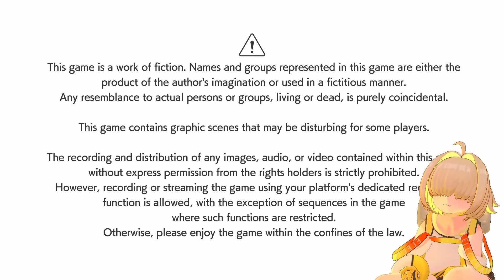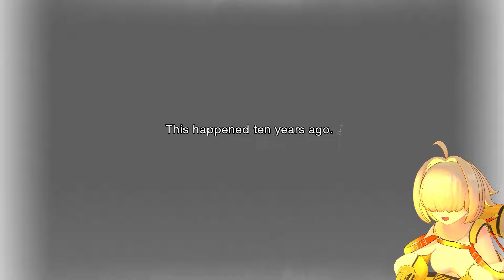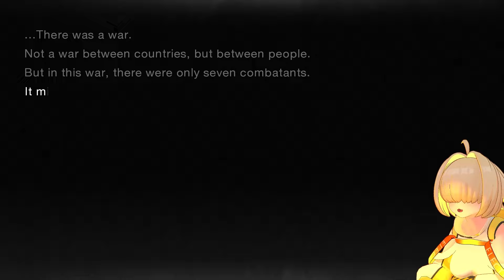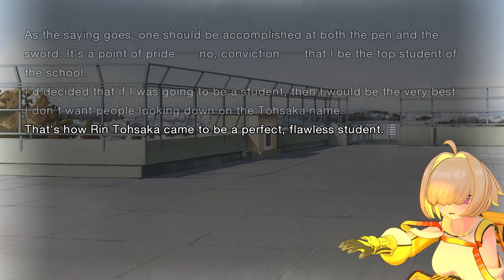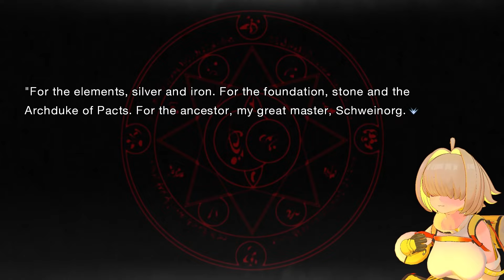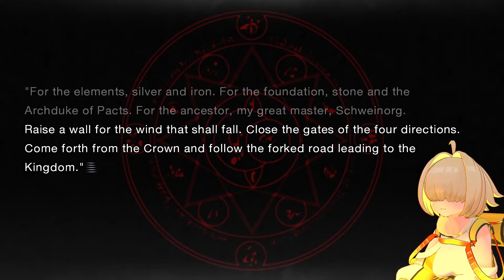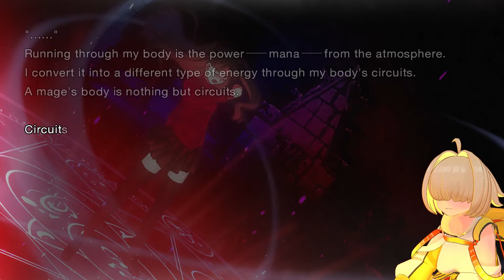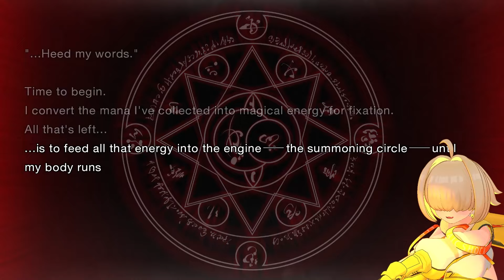FATE/STAY NIGHT REMASTERED IS OUT AAAAAAAAAAAAAAAAAAAAAAAAAAAAAAAAAAAAAAAAAAAAAAAAAAAAAAAAAAAAAAAAAA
Playing Fate/Stay Night Remastered!

BUY IT. PLAY IT. LOVE IT.

Technologies used Warudo, Meta Quest 3, Virtual Desktop, iFacialMocap, VirtualMotionCapture.

I couldn't find Fate/Stay Night in the Game categories, so I just put F/GO instead. YouTube please add it. Also, sorry for the mic quality after the intro. Looks like my Quest headset mic is better than my Blue Snowball.

If there's anything I use that I don't credit, please let me know, and I'll credit it below in the description/comments. Thank you!